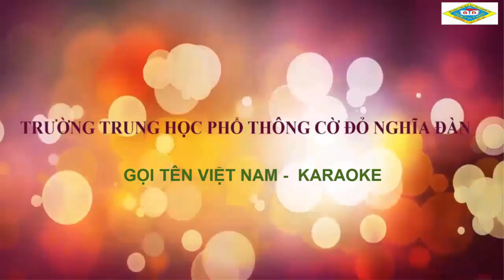Gọi tên Việt Nam - karaoke đan trường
➢ CUONG DELL - intros